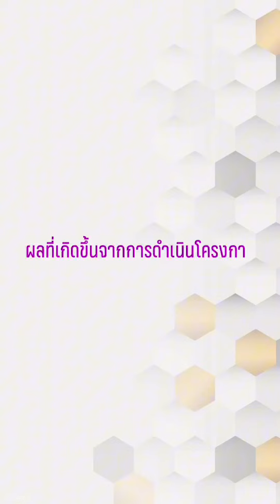วัดทองนพคุณ: แหล่งเรียนรู้ประวัติศาสตร์วัฒนธรรมท้องถิ่น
โครงการวัดทองนพคุณในฐานะแหล่งเรียนรู้ประวัติศาสตร์วัฒนธรรมท้องถิ่น อำเภอพยัคฆภูมิพิสัย จังหวัดมหาสารคาม
โครงการทำนุบำรุงศิลปวัฒนธรรม จากงบประมาณเงินรายได้
โครงการ “วัดทองนพคุณในฐานะแหล่งเรียนรู้ประวัติศาสตร์วัฒนธรรมท้องถิ่น อำเภอพยัคฆภูมิพิสัย จังหวัดมหาสารคาม” มีวัตถุประสงค์ในการดําเนินงานเพื่อ 1) เพื่อศึกษา วิเคราะห์และสังเคราะห์องค์ความรู้ประวัติศาสตร์และภูมิศาสตร์ท้องถิ่นวัดทองนพคุณพร้อมทั้งนําเสนอผ่านนิทรรศการ, สื่อสังคมออนไลน์ /แผ่นพับ 2) เพื่อยกระดับศิลปวัฒนธรรมท้องถิ่นให้กลายเป็นมรดกทางวัฒนธรรม อันจะก่อให้เกิดมูลค่าเพิ่ม ทางเศรษฐกิจ พร้อมทั้งสร้างสํานึกแบบใหม่ให้เกิดขึ้นกับเยาวชนในพื้นที่อําเภอพยัคฆภูมิพิสัยจังหวัด มหาสารคาม 3) เพื่อสร้างแหล่งเรียนรู้และแหล่งท่องเที่ยวทางประวัติศาสตร์ท้องถิ่น ที่เอื้อประโยชน์ต่อ การเรียน การสอนในลักษณะ Active Learning ของนักเรียนโรงเรียนพยัคฆภูมิพิสัยและนิสิตนักศึกษาที่เข้า ร่วมโครงการ

กระบวนการดําเนินโครงการเริ่มจากการสร้างความเข้าใจร่วมกันในการดําเนินโครงการของภาคี เครือข่ายความร่วมมือในการทํางาน อันประกอบไปด้วยอาจารย์และนิสิตมหาวิทยาลัยมหาสารคาม ผู้บริหาร และคณะครูโรงเรียนพยัคฆภูมิวิทยาคาร ตัวแทนจากวัฒนธรรมอําเภอพยัคฆภูมิวิทยาคาร ตัวแทนจาก วัฒนธรรมจังหวัดมหาสารคาม นายกเทศมนตรีตําบลพยัคฆภูมิพิสัย ปัญญาชนท้องถิ่นบ้านปะหลายและคณะ สงฆ์จากวัดทองนพคุณ ประเด็นหลักในการสร้างความเข้าใจร่วมกันได้แก่ วัตุประสงค์ของการดําเนินโครงการ วิธีการดําเนินโครงการที่เน้นการมีส่วนร่วม (Participation) ของภาคีเครือข่ายที่กล่าวมาข้างต้น กระบวนการ ทํางานหลังจากการสร้างความเข้าใจร่วมกันและสร้างความร่วมมือในการทํางานเริ่มจาก 1) การอบรมวิธีการศึกษาประวัติศาสตร์ท้องถิ่น (Local history) ให้กับนักเรียนโรงเรียนพยัคฆภูมิพิสัยและนิสิตสาขา ประวัติศาสตร์สาขาภูมิศาสตร์สาขาภาษาอังกฤษและสาขาภาษาไทย 2)การลงพื้นที่ปฏิบัติ(Actions)ใน พื้นที่ชุมชนบ้านปะหลาน อําเภอพยัคฆภูมิพิสัย จังหวัดมหาสารคาม จากนั้นนําชุดข้อมูลที่ได้มาวิเคราะห์และ สังเคราะห์เพื่อนําเสนอและตรวจสอบข้อมูลจากปัญญาชนท้องถิ่น และ 3) เพื่อนําไปสู่การสร้างชุดข้อมูล ภาษาไทยและภาษาอังกฤษที่เอื้อประโยชน์ต่อการเรียนการสอนในลักษณะ Active Learning และยกระดับ ศิลปวัฒนธรรมท้องถิ่น (โบสถ์) ให้เป็นมรดกทางวัฒนธรรมของจังหวัดมหาสารคามต่อไป
หากกล่าวถึง ผลลัพธ์ (Outcome) ที่เกิดขึ้นหลังจากดําเนินโครงการในระยะ 6 เดือน ได้แก่ ชุด ความรู้ประวัติศาสตร์ท้องถิ่นชุมชนบ้านปะหลานและวัดทองนพคุณ ชุดความรู้ภูมิปัญญาเศรษฐกิจชุมชนได้แก่ ขนมศิลาอ่อนและข้าวจี่พันล้าน ขณะเดียวกันผลกระทบ (Impact) ที่เกิดขึ้นได้แก่ การส่งเสริมภูมิปัญญาด้าน อาหาร (ขนม) ท้องถิ่นให้เกิดมูลค่าทางเศรษฐกิจและเกิดคุณค่าทางสังคม ในมิติของการเกิดเครือข่ายความ ร่วมมือในการผลิตของคนในชุมชนบ้านปะหลานและการพัฒนาต่อยอดนําไปสู่การเกิด “วิสาหกิจชุมชน” ต่อไปในอนาคต

ทั้งนี้ผลที่เกิดจากการบูรณาการ (Integration) งานทํานุบํารุงศิลปวัฒนธรรมกับการเรียนการสอน การวิจัย การบริการวิชาการกิจกรรมนิสิตและการนําไปใช้ประโยชน์ โดยมีการจัดค่าย “บูรณาการ ประวัติศาสตร์ท้องถิ่นด้วยกระบวนการ Active Learning เพื่อพัฒนาทักษะผู้เรียนในศตวรรษที่ 21” กลมุ่ เป้าหมายหลัก ได้แก่ นิสิตสาขาประวัติศาสตร์ มหาวิทยาลัยมหาสารคาม จํานวน 80 คน ครูและนักเรียน โรงเรียนพยัคฆภูมิพิสัย จํานวน 60 คน ปัญญาชนท้องถิ่น จํานวน 20 คน ข้าราชการ/เจ้าหน้าที่ภาครัฐ จํานวน 10 คน ผลที่เกิดขึ้นหลังการจัดค่ายบูรณาการดังกล่าว คือ เครือข่ายความร่วมมือในการทํางานด้าน ทํานุบํารุงศิลปวัฒนธรรมที่นําโดยนายสัมฤทธิ์ หน่อแก้ว นายอําเภอพยัคฆภูมิพิสัย นายบดินทร์ ศรีชัย นายก เทศบาลตําบลพยัคภูฆมิพิสัย นายสําอาง จันทนนตรี เป็นต้น ขณะเดียวกันยังก่อให้เกิดเครือข่ายด้านการ จัดการเรียนการสอนด้านประวัติศาสตร์ท้องถิ่นระหว่างมหาวิทยาลัยมหาสารคามและโรงเรียนพยัคฆภูมิพิสัย โดยเฉพาะการเกิดศูนย์การเรียนรู้ประวัติศาสตร์สังคม-วัฒนธรรม “คนทุ่งกุลาร้องไห้” ในโรงเรียนพยัคฆภูมิ พิสัย รวมทั้งการยกระดับภูมิปัญญาท้องถิ่นด้านอาหาร มาต่อยอดและสร้างการเรียนรู้และถ่ายทอดใน ลักษณะของการบริการวิชาการ ให้กับนักเรียนโรงเรียนพยัคฆภูมิวิทยาคารและนิสิตสาขาวิชาประวัติศาสตร์ มหาวิทยาลัยมหาสารคาม อย่างเข้มข้น
อนึ่งการยกระดับยกระดับศิลปวัฒนธรรมท้องถิ่นให้กลายเป็นมรดกทางวัฒนธรรมของอําเภอพยัคฆ ภูมิพิสัย กรณีของศาลาการเปรียญและสิมวัดเทองนพคุณนั้น อยู่ในช่วงระหว่างการดําเนินงานด้านการ จัดระบบของข้อมูลที่เกี่ยวข้อง เพื่อนําเสนอต่อวัฒนธรรมจังหวัดมหาสารคามต่อไป